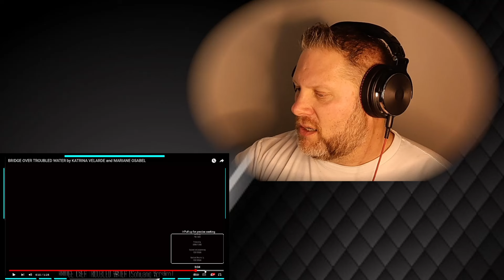Katrina Velarde & Mariane Osabel - Bridge Over Troubled Water | REACTION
We hope you enjoy our reaction to Katrina Velarde & Mariane Osabel - Bridge Over Troubled Water